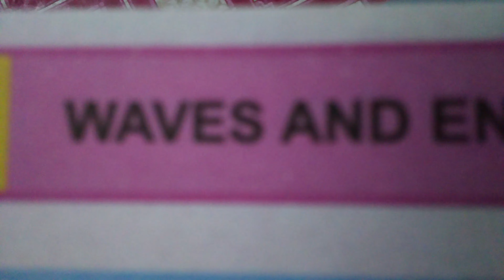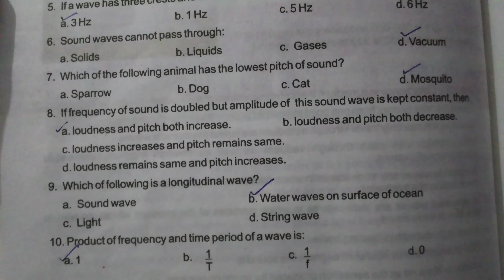Class 7 General Science Unit 9 Waves and Energy MCQs KPK 2022